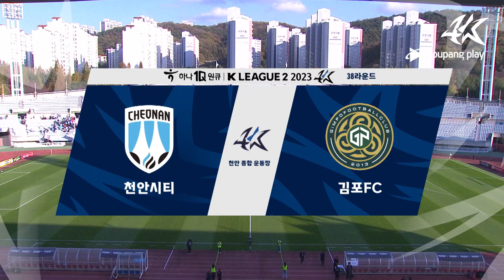[2분 HL] 하나원큐 K리그2 R38 천안 vs 김포 | Cheonan vs Gimpo (23.11.12)